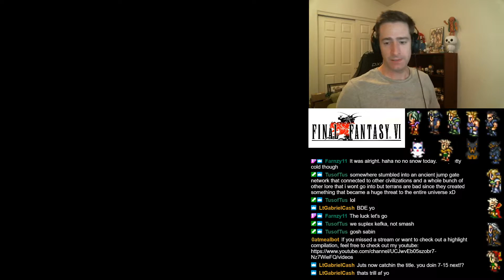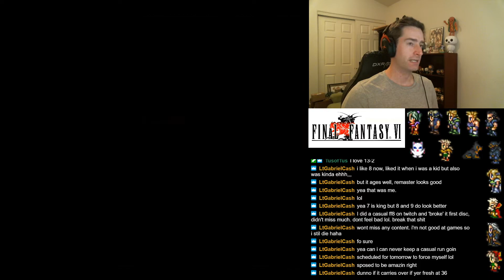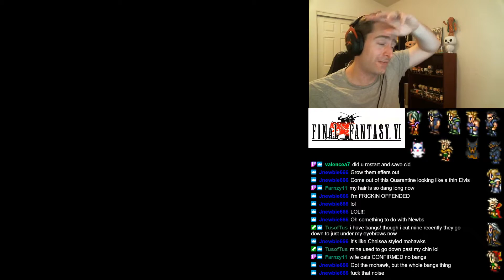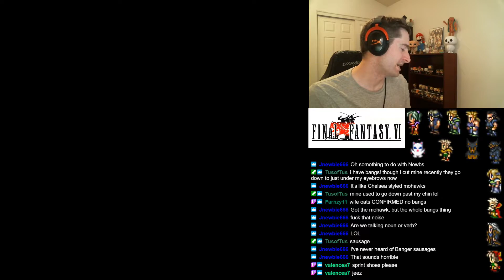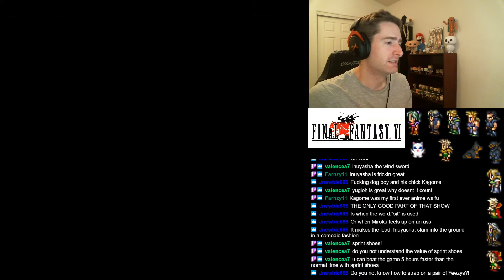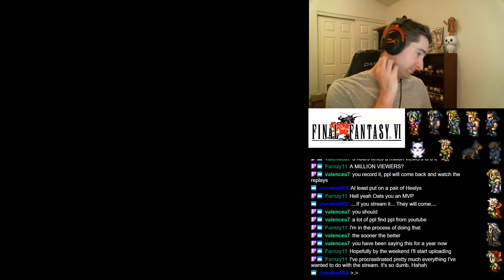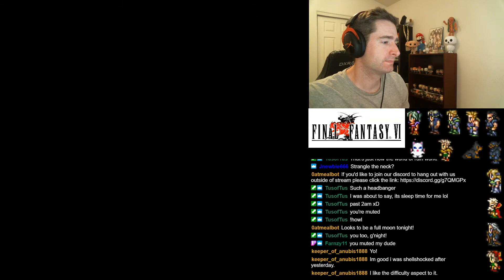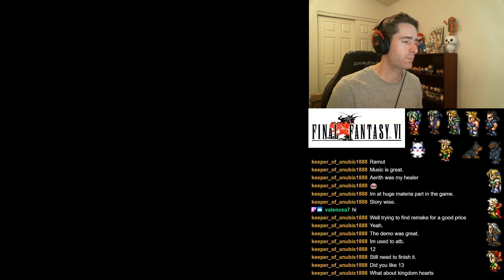Let's Play Final Fantasy VI Part 9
The ninth installment of my casual play through of Final Fantasy VI on SNES.

Stream Schedule:
Mon-Thurs 9:30pm-11:30pm PST
Sun: 12:30pm-5:00pm PST